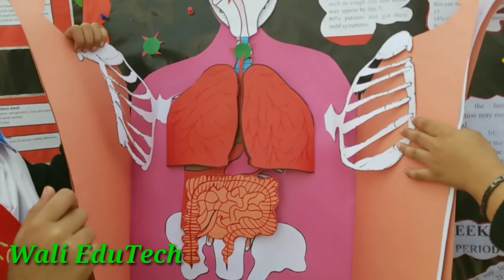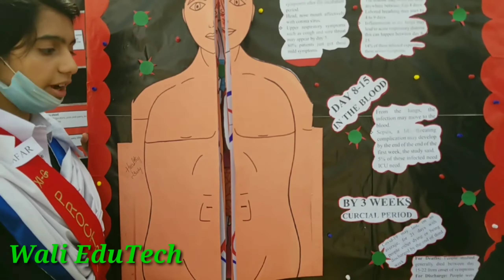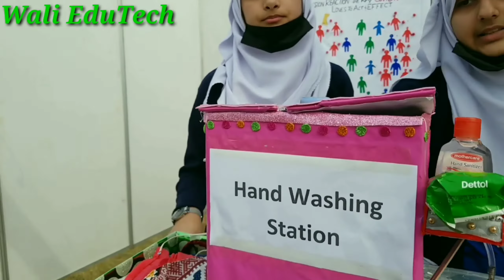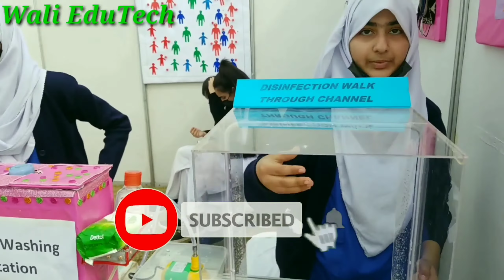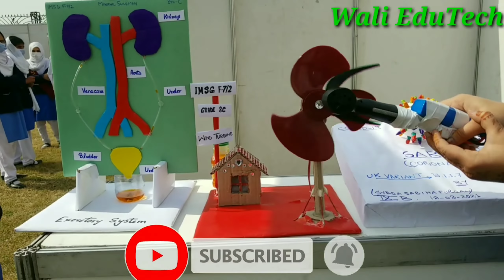Top 5 Working Models for Science Exhibition, Wali EduTech